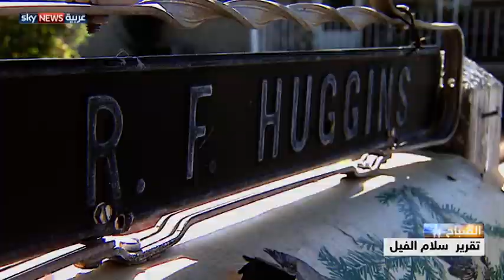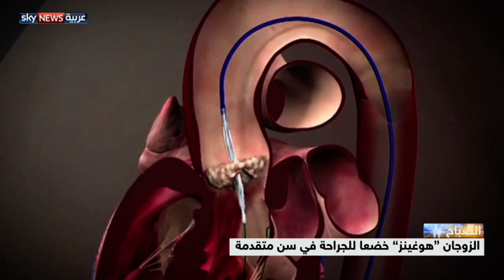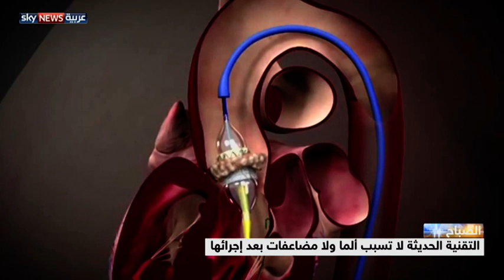جراحة نوعية لعجوزين تعيد لهما شغف الحياة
توصل أطباء إلى إنجاز يساعد المرضى من كبار السن على تبديل صمامات القلب بدون جراحة فعلية ويعتمد الإجراء المطور على إدخال صمام قلب مرن جدا عبر الفخذ، ليصل للقلب ويفتح ويتموضع مكان الصمام التالف.